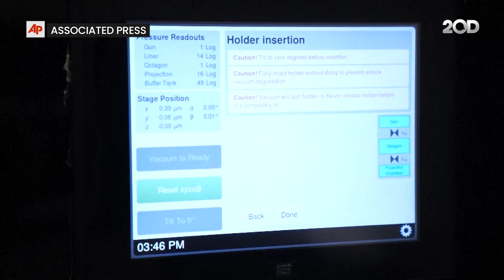China Temukan Cara Mendapatkan Air dari Tanah Bulan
Peneliti China temukan metode yang berpotensi bisa menemukan air di bulan. Pencarian air ini dilakukan lewat ekstraksi tanah bulan.